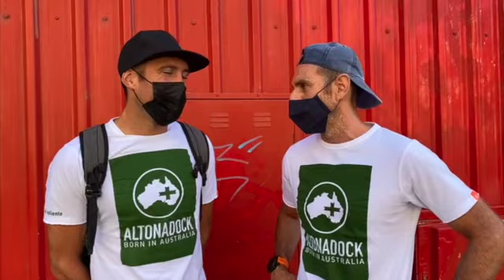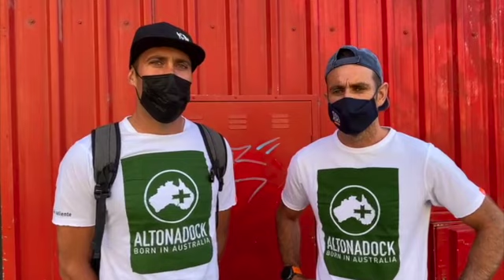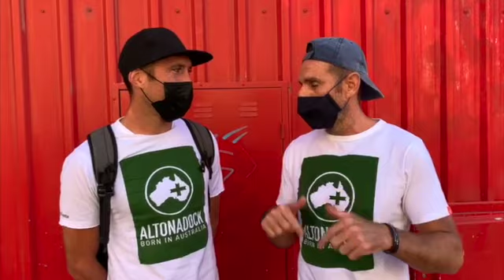"NUNCA HABÍA CORRIDO UN MARATÓN EN SECO; Y LA VERDAD ES QUE SE SUFRE BASTANTE"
Este domingo se ha disputado en Valencia la última y tercera jornada del KOA Distancia, el primer medio Ultraman del mundo.

Los 24 'valientes' han corrido un maratón con las fuerzas que les quedaban tras las dos jornadas previas. El viernes nadaron 5.000 m y cubrieron en bici 72 km, con 1.200 m de desnivel. Y el sábado completaron otros 138 km en bici con 2.600 m de desnivel.

El primero en acabar la prueba ha sido Emilio Aguayo, 3º en su debut en IRONMAN en Lanzarote en 2019 y campeón del IRONMAN de Wisconsin también la campaña pasada (tenía plaza, por tanto, para el Mundial de Kona de este año).

A pesar de tratarse de una carrera no competitiva, Emilio ha vuelto a demostrar la clase que tiene para la larga distancia. De hecho, nuestro enviado especial al KOA Distance ha acuñado un nuevo término para referirse a la categoría y al potencial del triatleta PRO valenciano: el 'Aguayismo'...